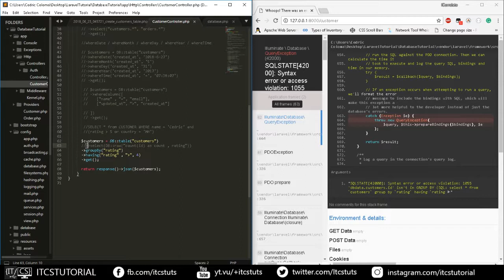44. InRandomOrder, GroupBy, Having Laravel (Tagalog)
Laravel Tagalog Tutorial: InRandomOrder, GroupBy, Having :)